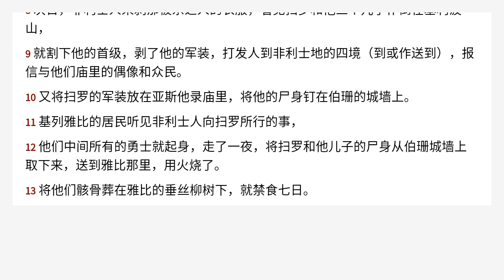撒母耳记上 31 Chinese Union Version